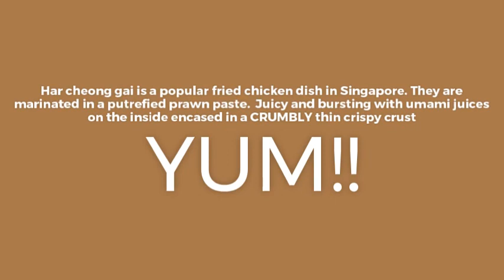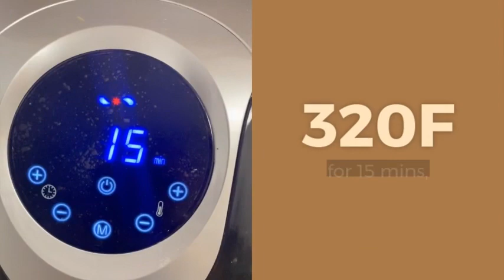Ultra Crispy Air Fryer Har Cheong Gai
Ultra Crispy Air Fryer Har Cheong Gai or Shrimp Paste Fried Chicken 🍗

Har Cheong Gai is one of those dishes that all the locals in Singaporeans all love but is little known by tourists visiting. So for those that are not familiar with this dish, u are in for a treat!

Ingredients:
10-12 chicken wings
1.5 tablespoons prawn paste
1 tablespoon oyster sauce
2 tablespoons Chinese cooking wine
1.5 teaspoons sugar
1 tablespoon sesame oil
2 teaspoons chicken bouillon powder
0.5 teaspoon onion powder
0.5 teaspoon garlic powder
1 teaspoon ginger powder
1 teaspoon of baking powder
2 tablespoons of cornflour
1 cup plain flour for final coating of the wings before air-frying

Directions:
Marinate the wings the night before with everything except the plain flour

320F for 20min, then 400F for another 5min